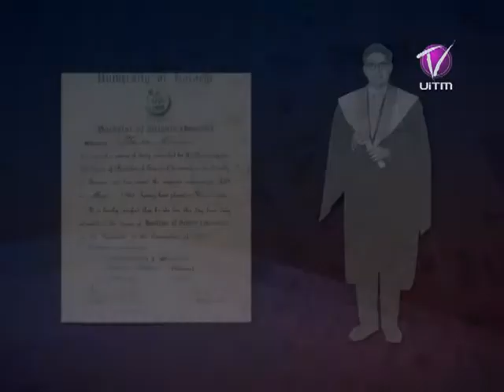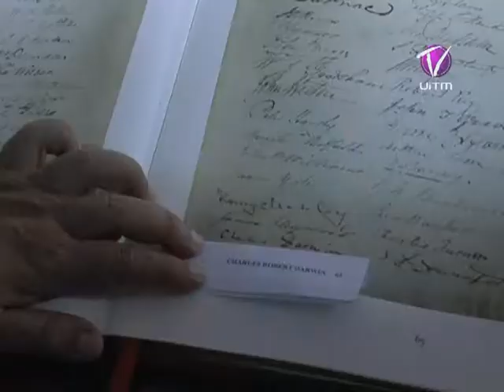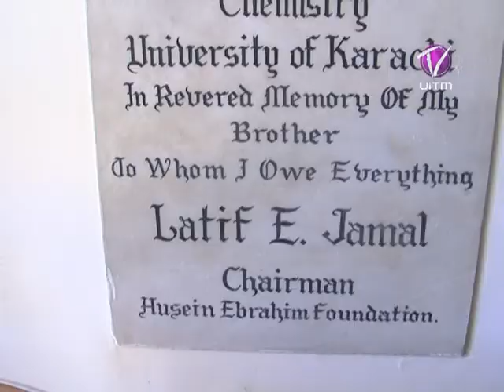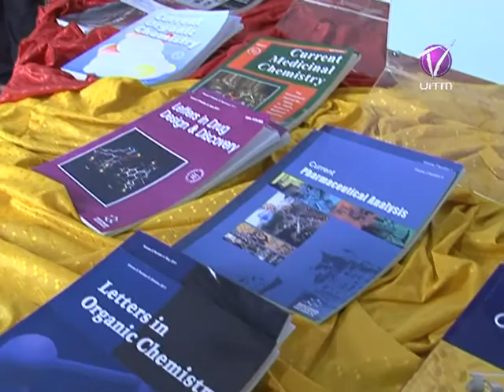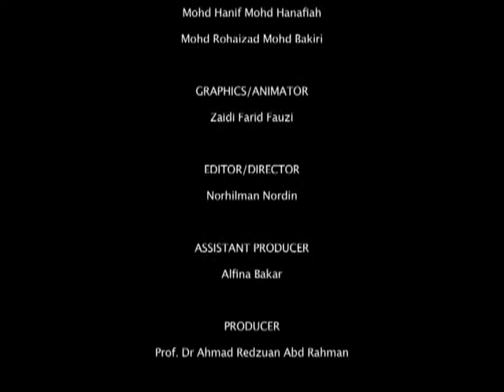Prof. Dr. Atta-ur-Rahman, FRS